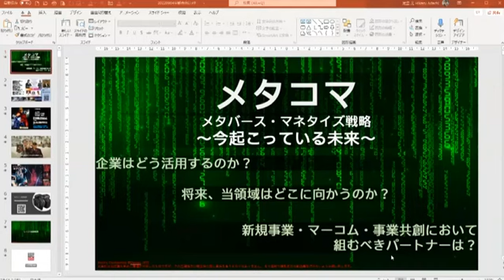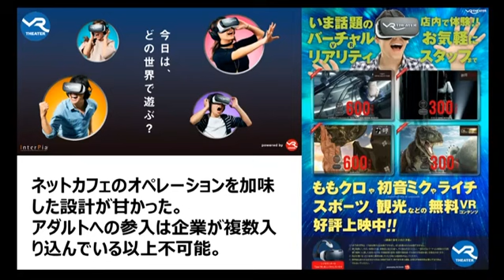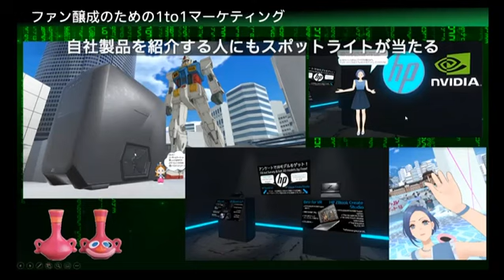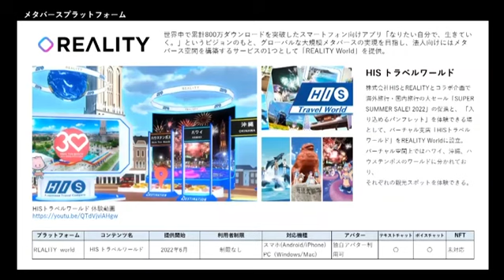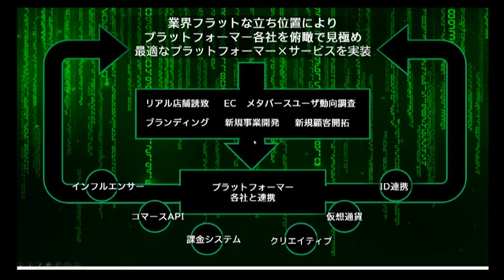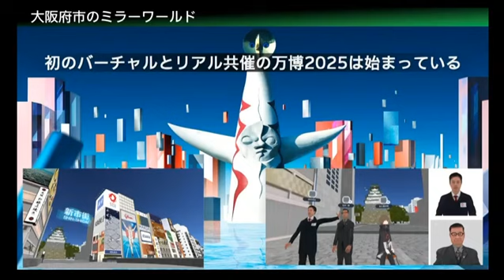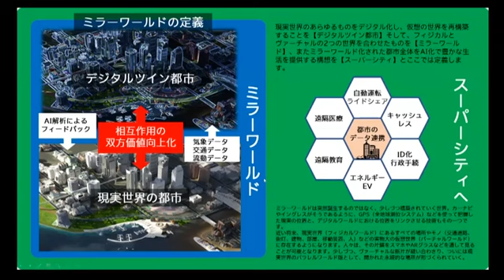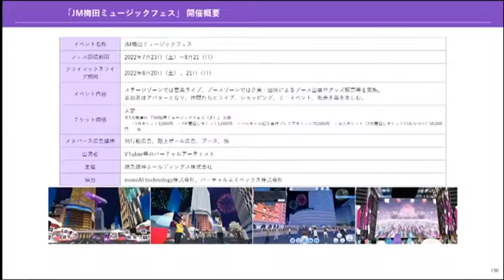VRスキルアップセミナーⅠ「今起こっている未来。メタコマ」株式会社電通 足立 光 氏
XR領域にも焦点をあてながら現在のVR業界の今を語る。